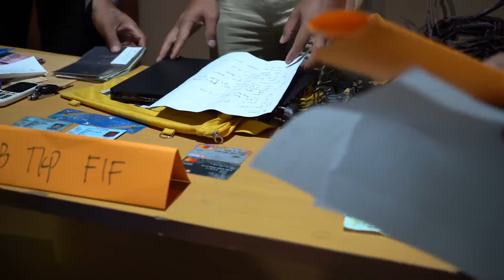Aksi Residivis Antar Pulau Kandas di Timika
Papua60detik - Tiga pelaku sindikat pencurian dengan kekerasan (curas) yang marak terjadi di Kota Timika akhirnya berhasil diringkus polisi, Rabu (16/09/2020).

Tiga orang itu di antaranya AT(23), ZA(24), dan MR(37). Mereka sebelumnya memang telah ditetapkan sebagai DPO.

Karena berusaha kabur ketiga pelaku terpaksa dilumpuhkan aparat kepolisian gabungan dari Polsek Mimika Baru dan Polres Mimika dengan tembakan pada bagian kaki.

Ketiganya merupakan satu komplotan. Khusus AT dan ZA, mereka adalah residivis yang sebelumnya pernah ditangkap atas kejahatan yang sama di Kota Samarinda. Kapolres Mimika AKBP IGG Era Adhinata menyebutnya, sindikat curas antar pulau.

"Mereka komplotan, jadi bukan hanya beraksi di satu tempat. Dua yang diamankan, sebelumnya juga pernah diamankan Polres Samarinda dan dibebaskan karena remisi covid-19. Rencananya mereka juga akan berangkat ke Manado tapi berhasil kita cegah di sini," kata Era kepada wartawan usai penangkapan.

Era mengatakan, usai bebas dari Samarinda, pelaku inisial AT dan ZA berangkat dari Makassar ke Timika pada 17 Agustus lalu. Di Timika, pelaku MR bergabung melakukan tindakan kejahatan curas dengan beberapa modus.

Adapun beberapa kasus itu, di antaranya pencurian uang di Kilometer 5. Mereka berhasil merampas uang senilai Rp.300 juta dari nasabah Bank BCA pada 10 September lalu dengan modus paku dari rangka payung yang dilancipkan.

Kejahatan berikutnya, para pelaku membobol brankas Kantor Pos Jalan Budi Utomo Timika pada 3 September dan Kantor FIF pada 30 Agustus lalu.  (Salmawati Bakri)